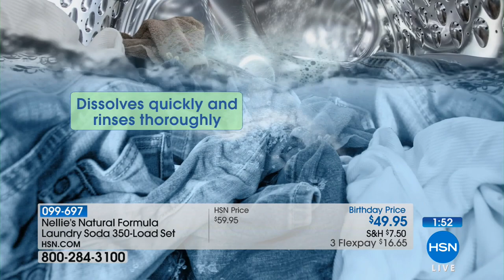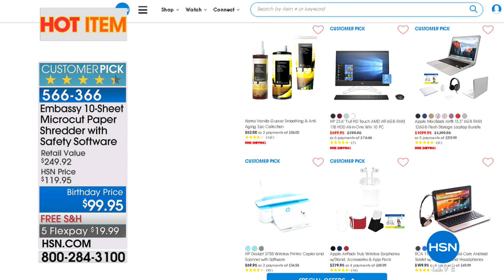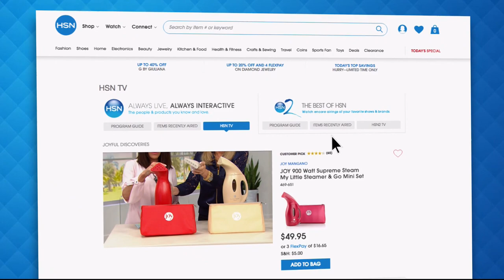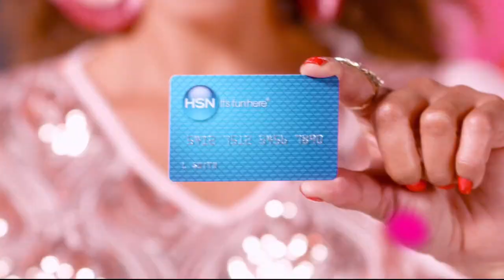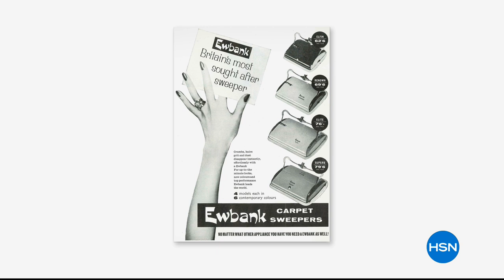HSN | Laundry Room Solutions Celebration 07.12.2018 - 07 AM